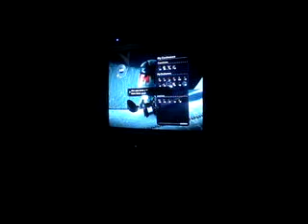Let's play little big planet #16 From eminters to winter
We leave the temples finding out that we have to save little big planet! But video 17 will suck 4 me!